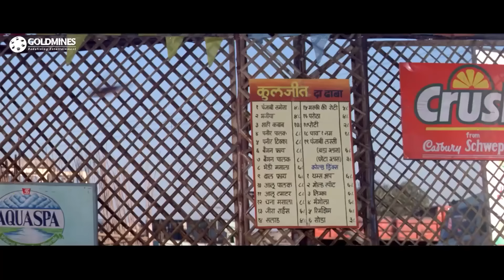फैसल खान खुद सपना नहीं देखता और आमिर खान को देखने नहीं दे रहा सपना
Starcast:- Aamir Khan, Twinkle Khanna, Faisal Khan, Johnny Lever, Tinu Verma, Asrani